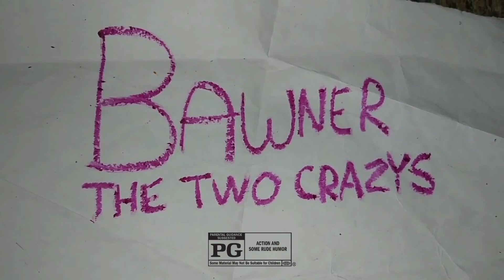Bawner: The Two Crazys | Trip to the Movies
Bawner: The Two Crazys in theaters today